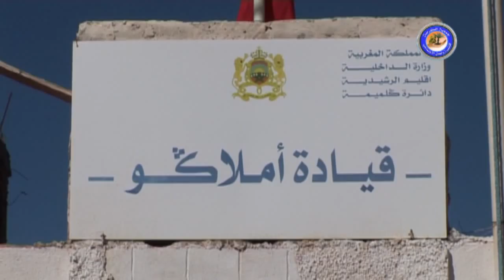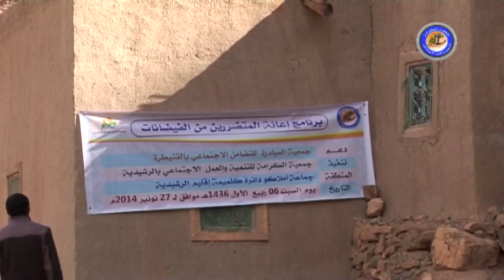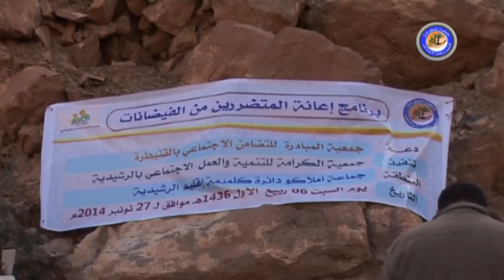أملاكو نموذج الأصالة والكرم